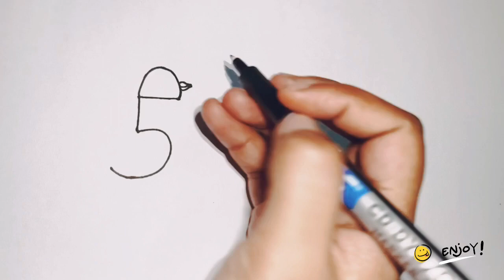Easy drawing for kid's😌main 🦜 main 🦜funforkids